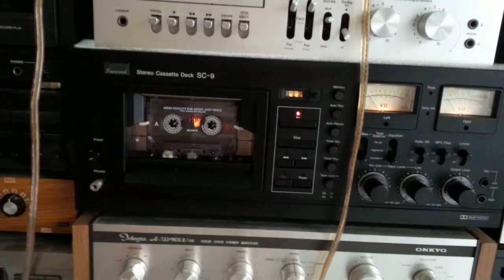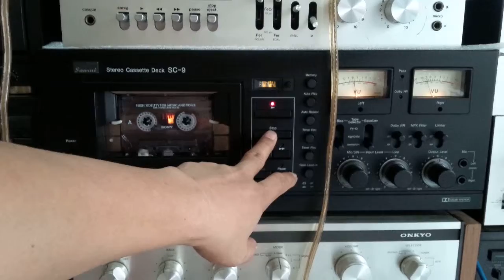test loa zenith mỹ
Choi ván hở ngon